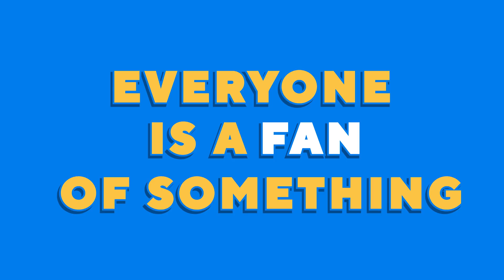MLB® Mascots Unboxing!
“Take me out to the ball game, take me out with the crowd. Buy me some peanuts and Cracker Jack, I don’t care if I never get back.” Indulge your love of America’s national pastime by bringing home your favorite Major League Baseball mascots.